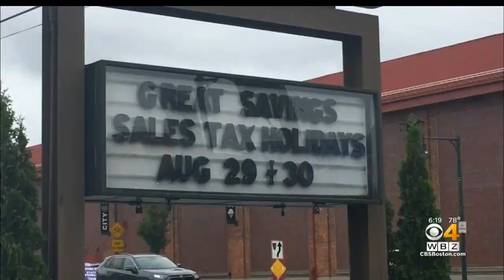Tax-Free Weekend Brings Out Shoppers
This weekend purchases under $2,500 are exempt from the state's sales tax.